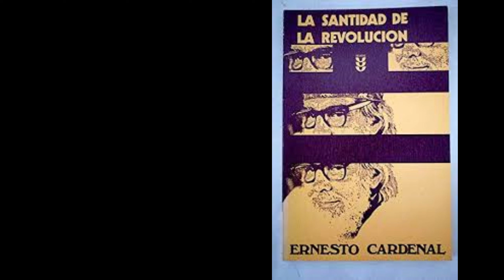Semillero de palabras XI- La santidad de la revolución (Primera parte)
En esta ocasión les traemos el fragmento de un libro del escritor nicaragüense Ernesto Cardenal llamado "Un marxismo con San Juan de la Cruz" donde se expresan algunos comentarios sobre el evangelio que pregonaba en los años 70 del siglo XX la teología de la liberación.